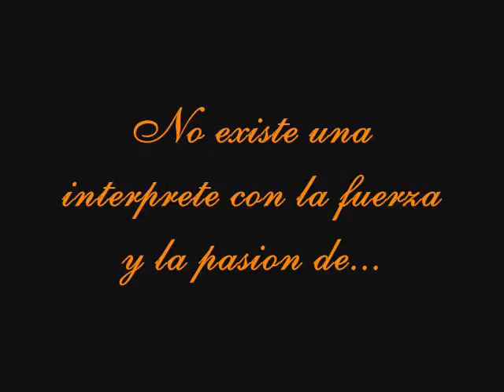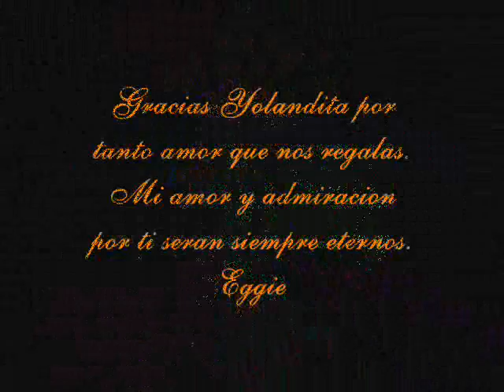YOLANDITA MONGE- SIN PENSARLO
Imagenes de la presentación de La Diva de Puerto Rico Yolandita Monge en La República Dominicana el pasado mes de abril del 2009. Gracias a Evan por facilitarnos las imagenes.